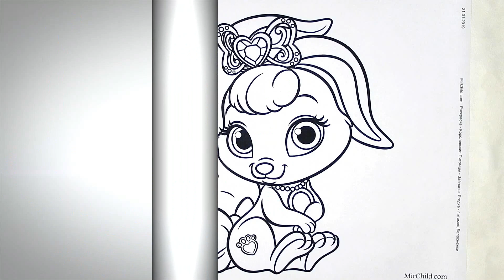Coloring-Royal pets-Little hare berry-pet Snow White.How to colorize.